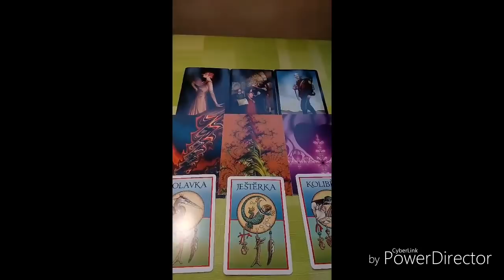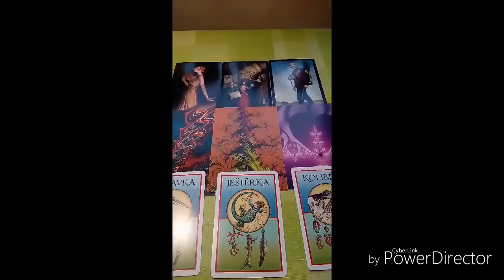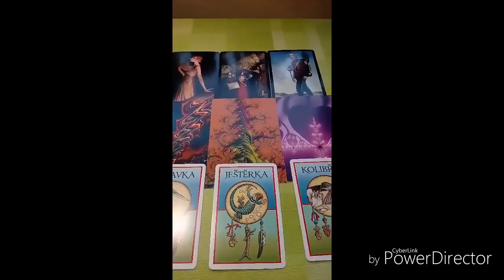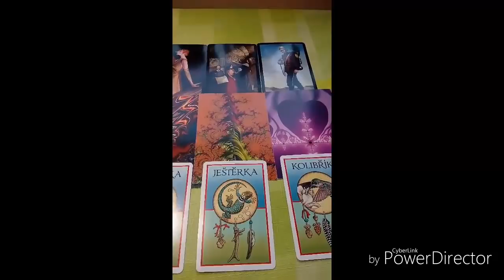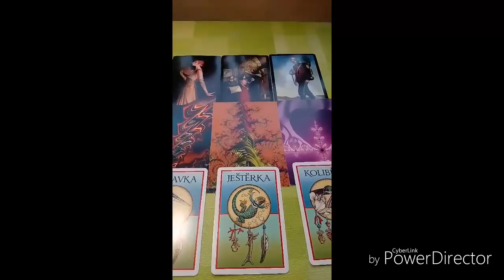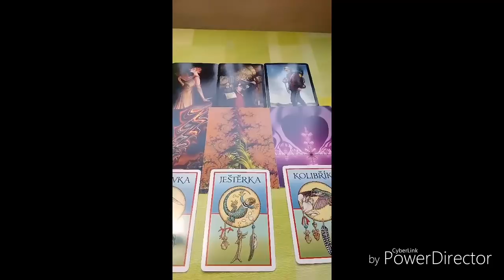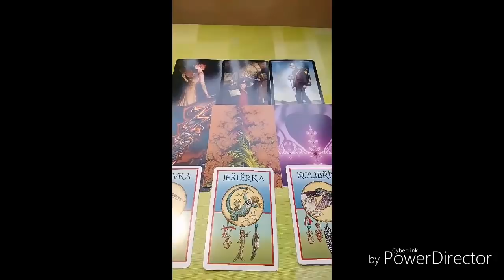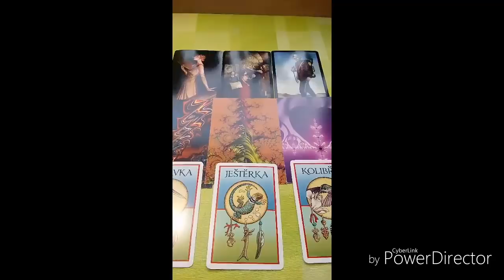Strelec vyklad na pristi tyden 20.1.2018